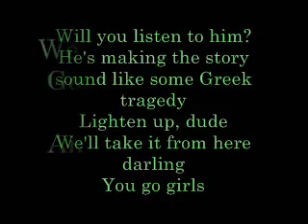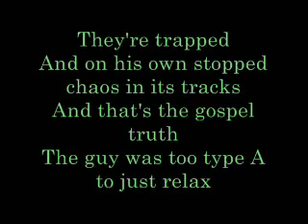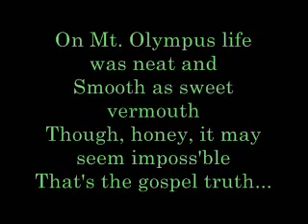The Gospel Truth lyrics